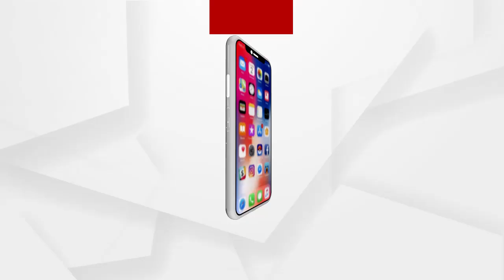Headlines 4pm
ପିହୁ ମାଆଙ୍କ ସହ ଆଲୋଚନା କଲେ କ୍ରାଇମବ୍ରାଞ୍ଚ ADG.
ଅଞ୍ଜନା ଗଣଦୁଷ୍କର୍ମ ପ୍ରସଙ୍ଗରେ ‘କ୍ଷମା ମାଗନ୍ତୁ ସିପି’...
ବିଧାୟକ ପ୍ରଦୀପ ପାଣିଗ୍ରାହୀଙ୍କୁ ସର୍ତ୍ତମୂଳକ ଜାମିନ.
ମାଡ଼ି ଆସୁଛି ଆନ୍ଧ୍ର, ଚୁପ ବସିଛନ୍ତି ସରକାର...
ବାହାରିଲା +2 ପରୀକ୍ଷା ସୂଚୀ...
ପୁଣି ମାତିଲା ଗଜ...
ବହୁ ଅପେକ୍ଷାର ଅନ୍ତ...